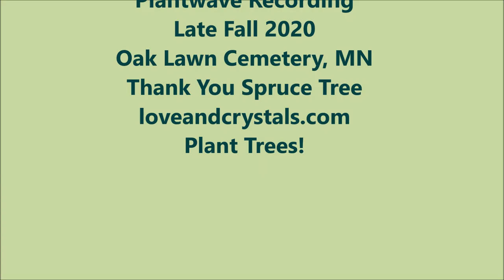Melody and the Spruce Tree Late Fall 2020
Melody and the Spruce Tree
Melodies of Our Plants
Plantwave Recording
Late Fall 2020
Oak Lawn Cemetery, MN
Thank You Spruce Tree ~ Elderly Tree
Plant Trees!